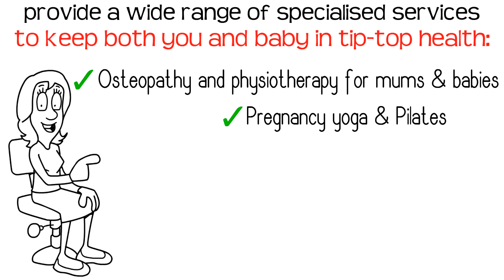Mums & Babies Clinic at The Putney Clinic of Physical Therapy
In conjunction with our partners at Yoga Mama Wellness, The Putney Clinic of Physical Therapy provides a wide range of specialised services to keep you and your baby in tip-top health. These services include: Osteopathy and Physiotherapy for mums and babies; Pregnancy Yoga and Pilates, Pregnancy and Postnatal Massage; Hypnobirthing; Mum & Baby Yoga and Pilates and much, much more. At our Mums and Babies Clinic, we offer bespoke packages designed around your needs, giving you the support and guidance you need for a healthy pregnancy and beyond. or call us on 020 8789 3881.